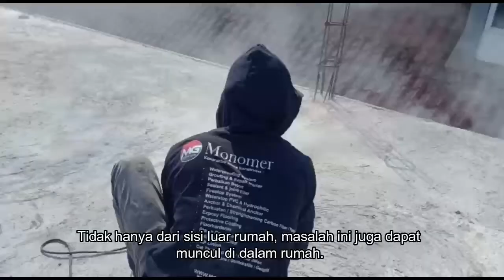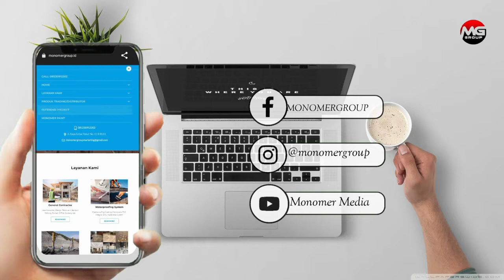Waterproofing coating + serat - Pondok Pesantren Al - Ihya Kalijati, Subang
Tunggu apa lagi yuk cegah tembok rembes/bocor pada deck betton.

Monomer media adalah chanel youtube monomer group, sebuah perusahaan yang bergerak di bidang :
Kontraktor Umum, Trading, Konsultan, Arsitek, Kontraktor Lapangan Olah raga & Kimia Konstruksi